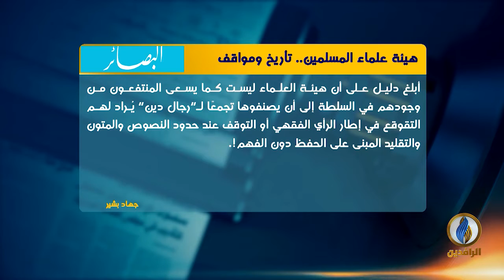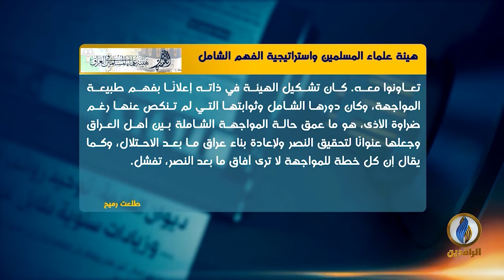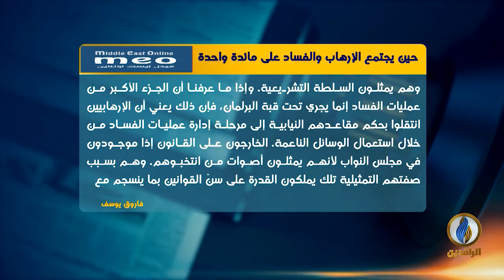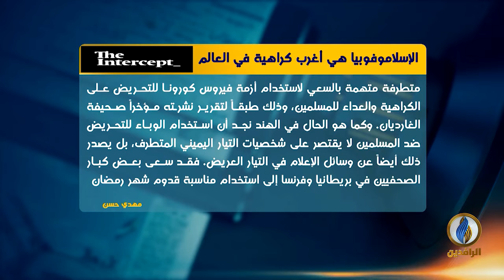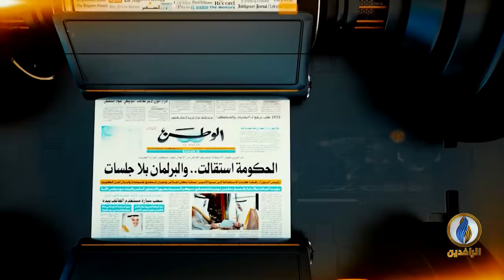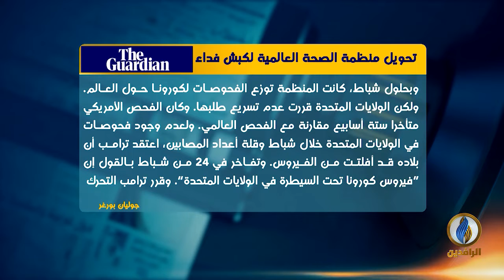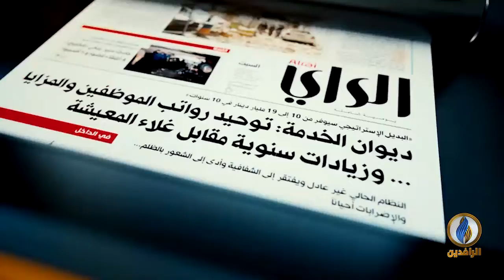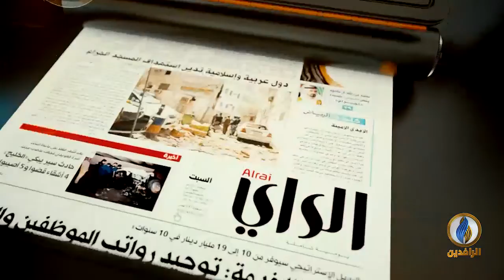صدى_الأقلام | 16 - 4 - 2020